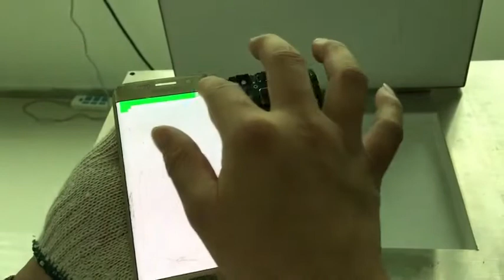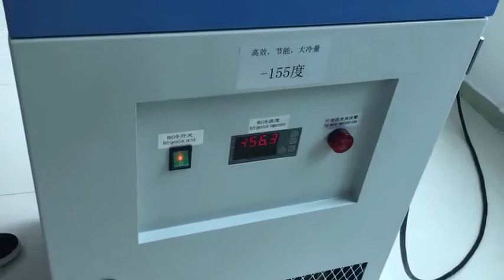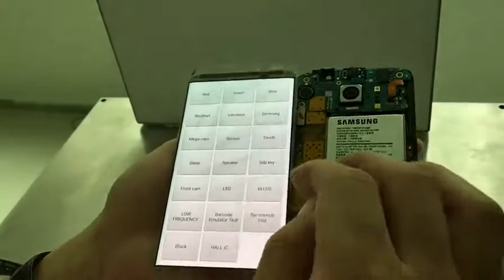S6 edge frozen separate and test. YMJ frozen separate machine on sell